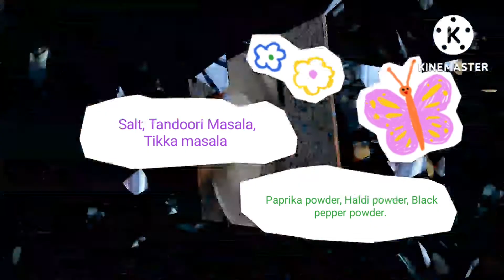Raan Roast with Yakhni | ران روسٹ اور یخنی | Nature's Smooch 🍖🥩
Relish the taste !

Nature's Smooch special Rice 👇🏼

Have a Blissfull Day!